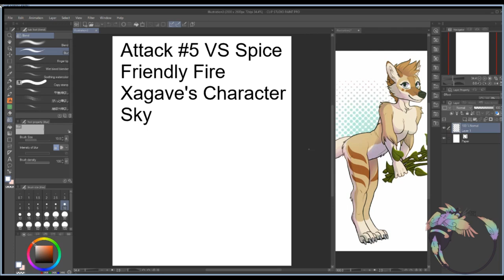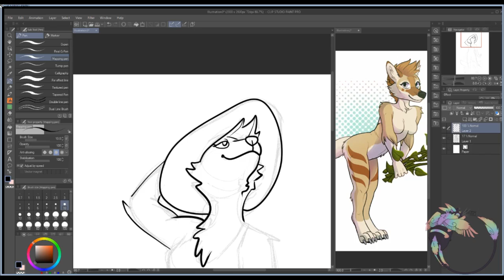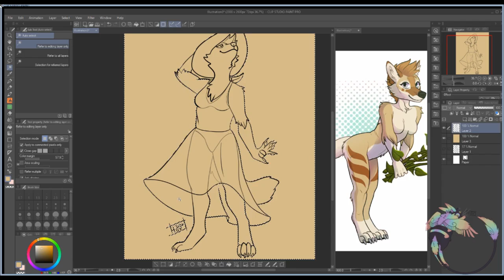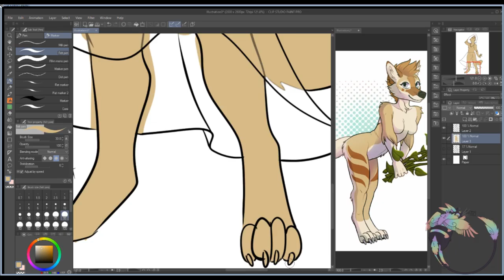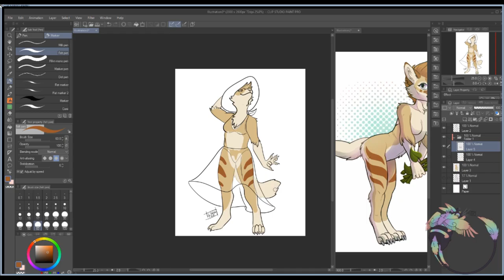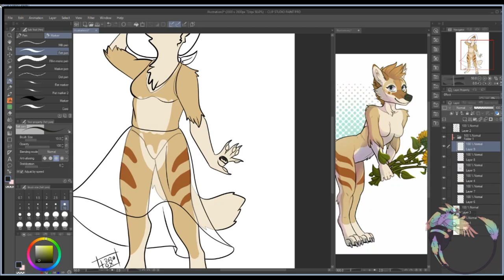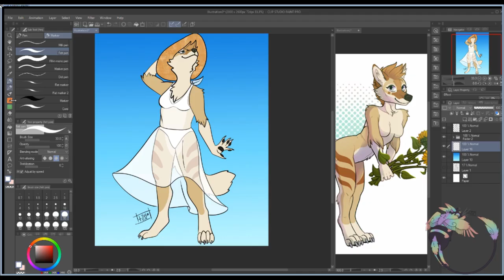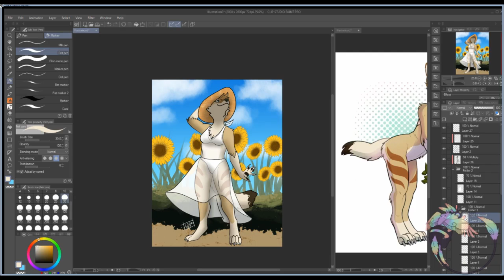Speedpaint #16 - Sky (Art Fight 2020 Team Spice!)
Had a lot of fun with this lady!